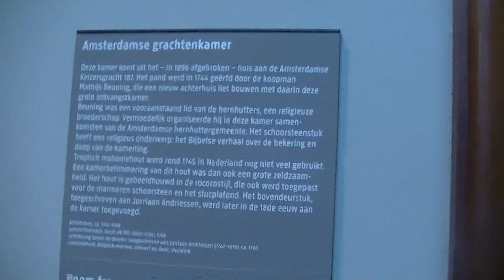2017 03 27 Even Rijksen 137